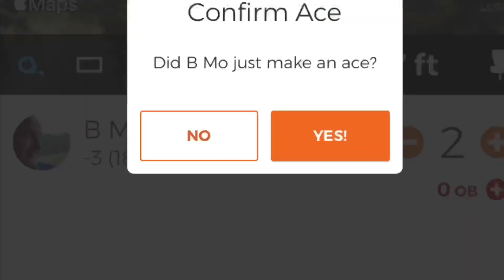BMo Ace Hole 7!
Ace #47 made with a VIP Gatekeeper (from Kevin Gleason). Hole 7 200 feet. First ace since back off hiatus (last ace 2012).